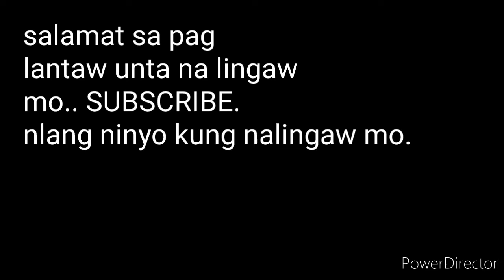bisayang tagalog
comedy gaming